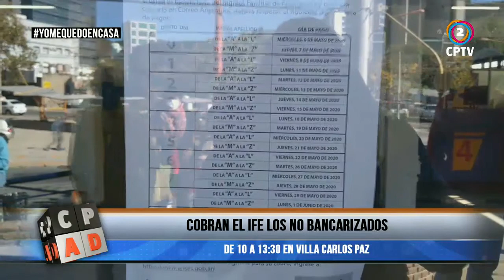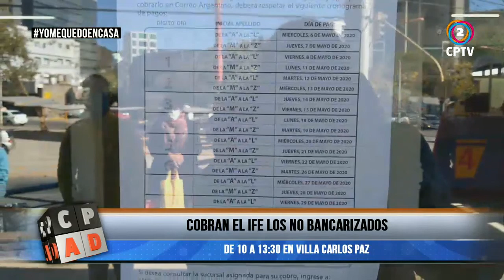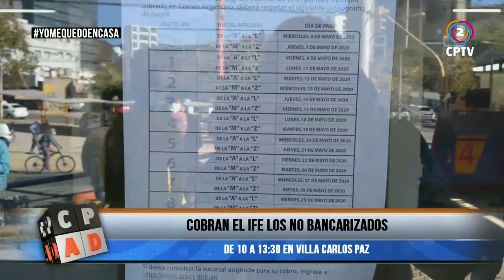CORREO ARGENTINO: CÓMO ES EL COBRO DEL IFE PARA PERSONAS NO BANCARIZADAS